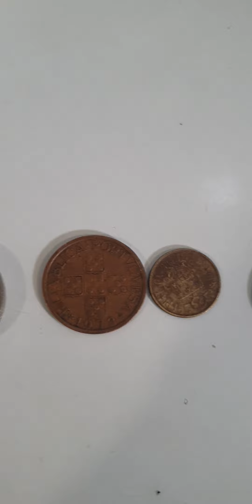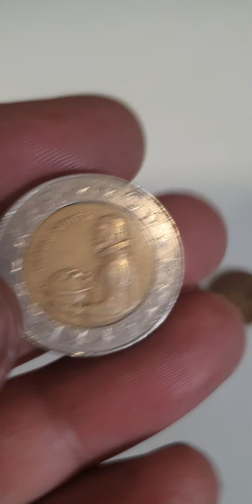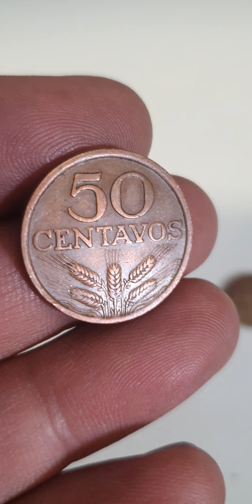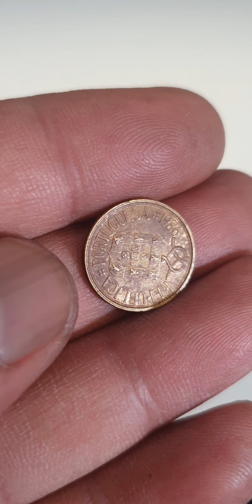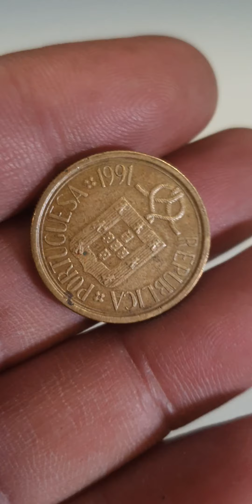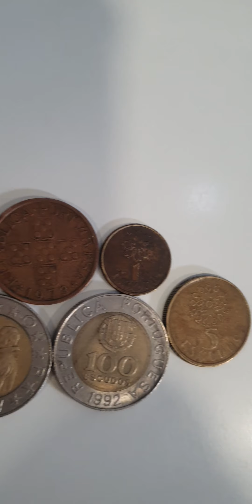Discover the Dark Secrets of Portugal's Oldest 'RARE' Coins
Discover the Dark Secrets of Portugal's Oldest 'RARE' Coins youtube rarecoins coins rarebundle coinbase coinrollhunting coin_exhibition coinmarketcap coinmaster coincollecting rarecoin rarecollection rare coin coincollection #@Rajashani5093

portugal
5 escudos,100 escudos

beautiful old coins from portugal before euro.its 5 escudos, 100 escudos. its worth a lot of money in auction.

1 escudos portugal100 escudos 1991100 escudos 1991 pedro nunes100 escudos 1991 portugal5 escudos portugalOld coins worth moneyOldest coins portugalcoin collectingcoin collectioncoins to look forerror coinserror coins to look forerror coins worth moneyeurope old coinsmint error coinsmodern coins worth moneymost valuable coinsportugal coinsportugal rare coinsrare coins worth money